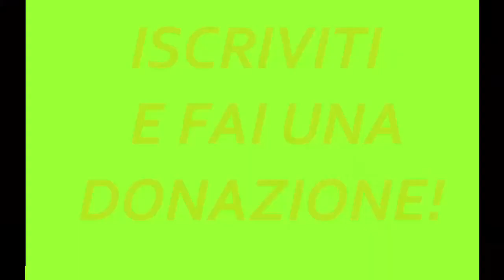JUVENTUS - TORINO 2-0 | LIVE REACTION!